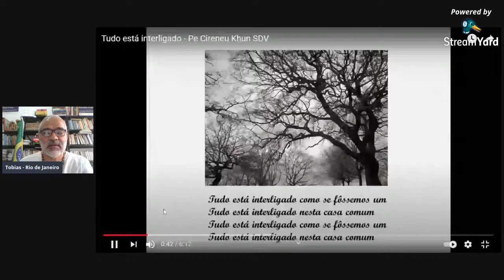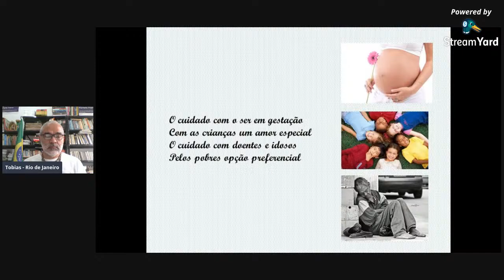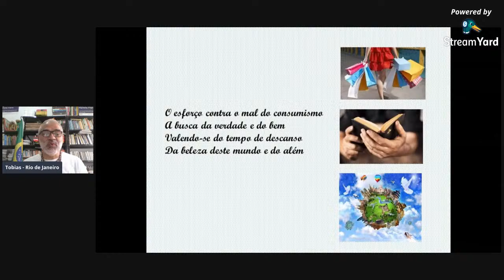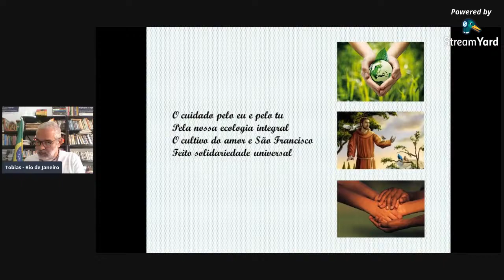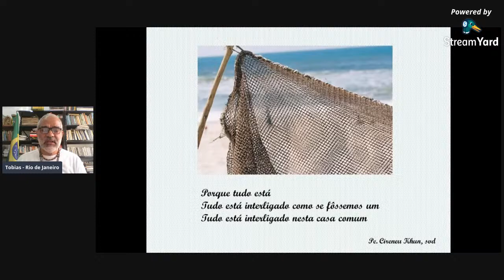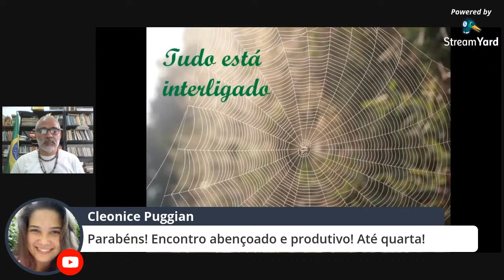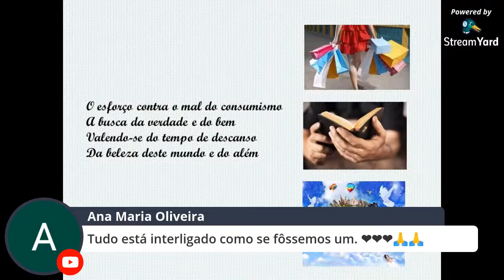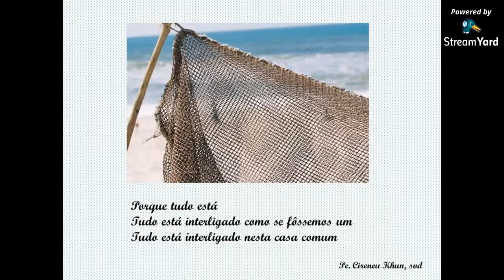FORMAÇÃO LAUDATO SI - 1ª TURMA - Aula 1/7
1ª TURMA - 1ª AULA
- Ministrada por Tobias Tomine, a formação faz uma  introdução geral sobre a Encíclica  escrita pelo Papa Francisco em 2015.
Formação aberta à  todos os agentes de pastoral, em especial aos da perspectiva ambiental.
- A certificação será conferida aos que cumprirem 75% da formação comprovada em ata( liberada durante a transmissão)
-Transmissão também pelo Facebook
-Sejam todos bem-vindes!